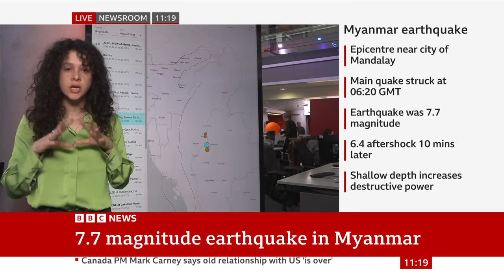Myanmar earthquake: What is a 7.7 magnitude earthquake? | BBC News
A 7.7 magnitude earthquake - which the US Geological Survey says had an epicentre in central Myanmar - has also been felt in neighbouring countries, including Thailand where an unfinished high-rise has collapsed.

But what do we mean when we say a 7.7 magnitude earthquake?

BBC science reporter Esme Stallard explains that it's a measure of momentum and how much movement there has been in the top layer of the earth.

Mynamar is a very tectonically active region - as it's situated at the junction of 4 tectonic plates.

However the magnitude of the earthquake is unusual - the BBC believe the reason was because the earthquake occurred only 10 killometres below the earth's crust.